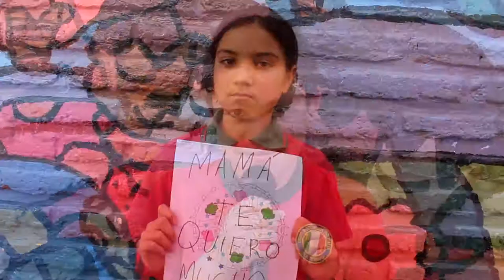Mis emociones - Liceo República de Italia